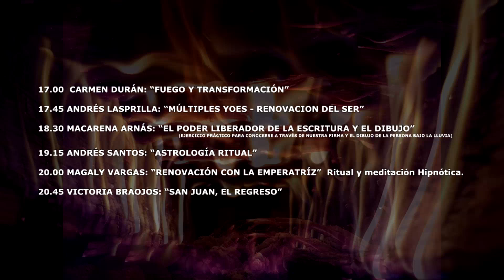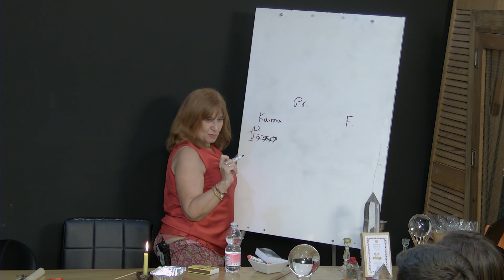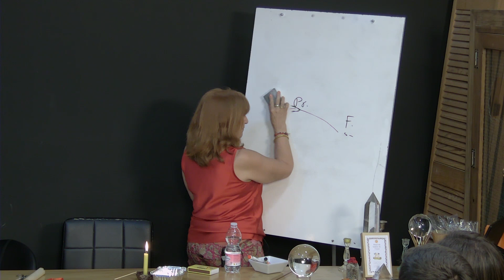VI Especial San Juan, 2023. "El Regreso". Carmen Durán: Fuego y Transformación.